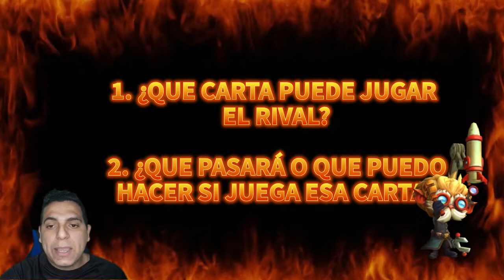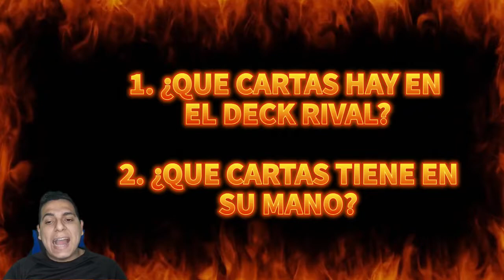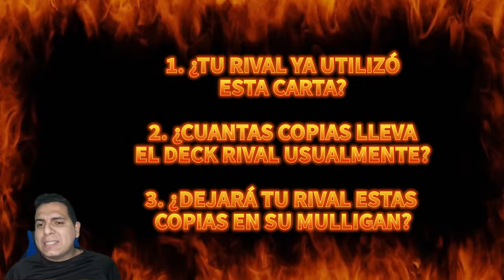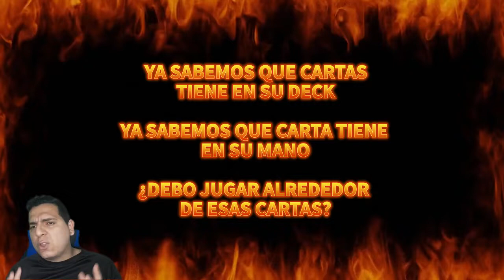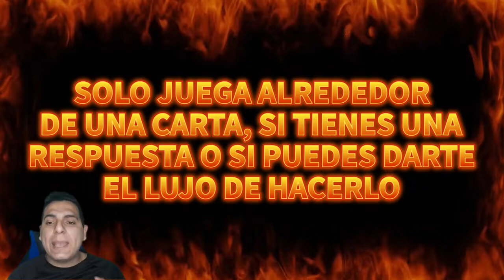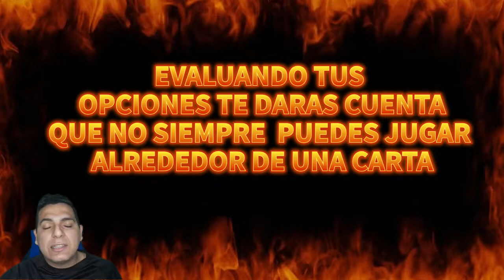5 Habilidades Avanzadas para llegar a Maestro - Legends of Runenterra - Especial 400 subs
Gracias por los 400 subs, este video me llevo mucha preparación y edición y es uno muy especial, ojala les sirva chicos, el camino a Maestro es duro y tedioso en algunas ocasiones pero si logran dominar estas 5 habilidades lograrán llegar facilmente.

1. 00:00 Intro y Gracias
2. 00:32 Habilidad 1
3. 02:37 Habilidad 2
4. 05:02 Habilidad 3
5. 07:49 Habilidad 4
6. 12:09 Habilidad 5